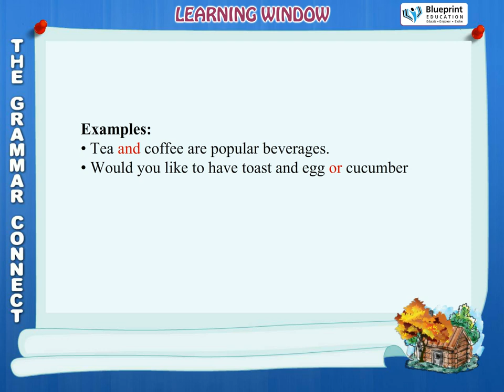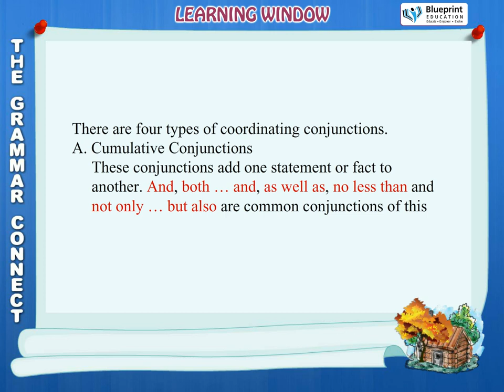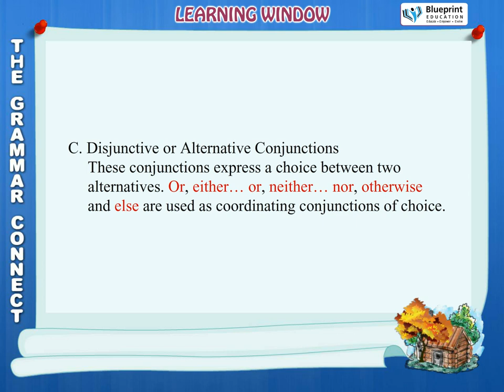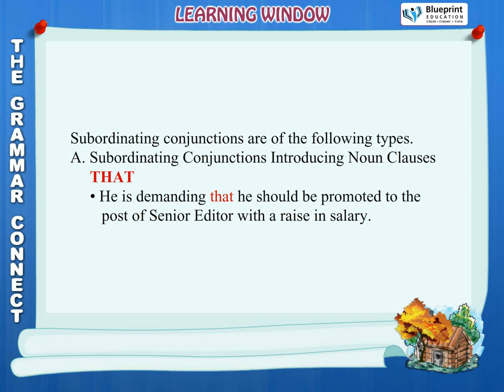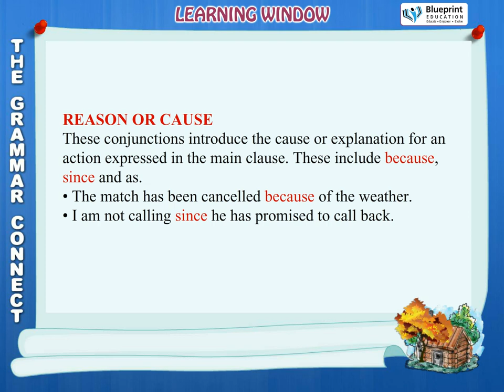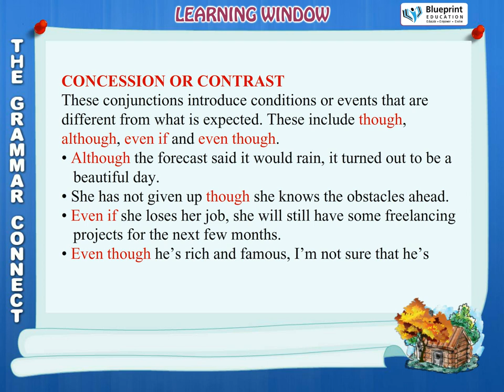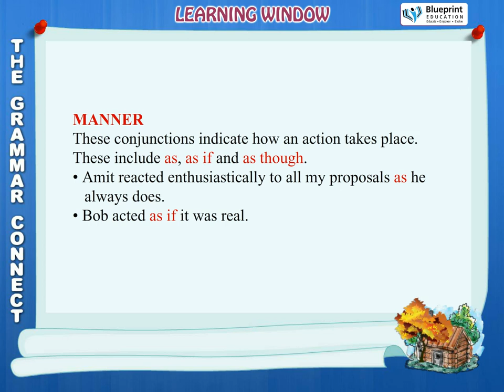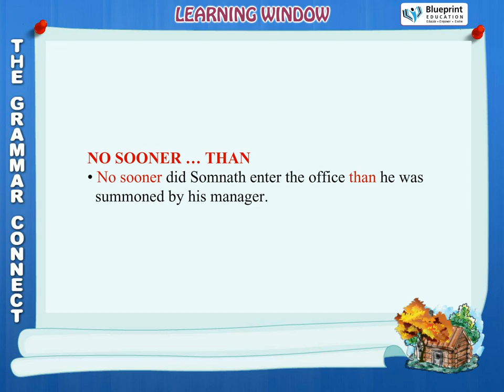Conjunctions | Defining a Conjunction | Coordinating Conjunction | Grammar for Class 8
In this lesson, you will learn all about Conjunction.
DEFINING A CONJUNCTION
A conjunction is a word that is used to join words, groups of words or sentences. They are called linkers or connectors also.
Examples: • Tea and coffee are popular beverages.
                    • Would you like to have toast and egg or cucumber sandwiches with tea?
                    • Mohit ate toast and egg while Mrinalini had cucumber sandwiches with tea.
COORDINATING CONJUNCTIONS
A conjunction that joins two independent sentences or two sentences of equal rank or importance is called a coordinating conjunction. Coordinating means equal rank.
There are four types of coordinating conjunctions.
A. Cumulative Conjunctions
B. Adversative Conjunctions
C. Disjunctive or Alternative Conjunctions
D. Illative Conjunctions
SUBORDINATING CONJUNCTIONS
A conjunction that joins two statements, one of which is dependent on the other, is called a subordinating conjunction.
CORRELATIVE CONJUNCTIONS
Conjunctions that convey their full sense only when they are used in pairs are called correlative conjunctions. These conjunctions are either used for joining words or sentences.
Grammar Connect 8  @Blueprint Digital ​